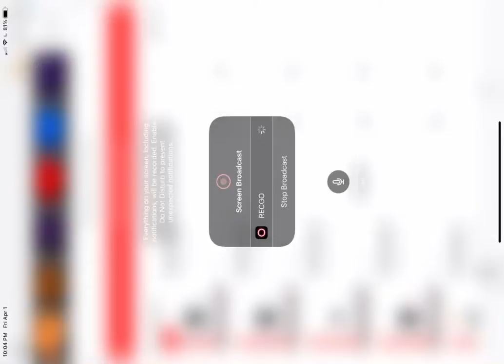Counting stars horse music video sorry if I did not have all